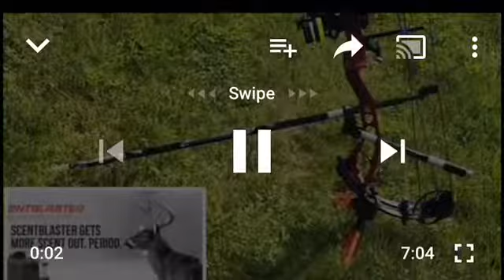Ghost 802 heads over to snake mountain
We spent our Sunday shooting the 3d course of snake mountain archers check it out and join us in August for the next one